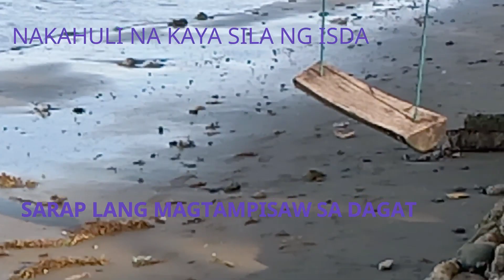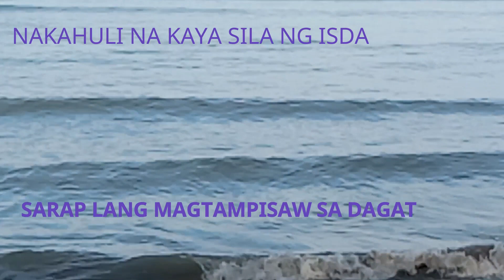PANGASINAN ADVENTURE PRT 2 || SHANE BEACH RESORT || REMY LABZ VLOG